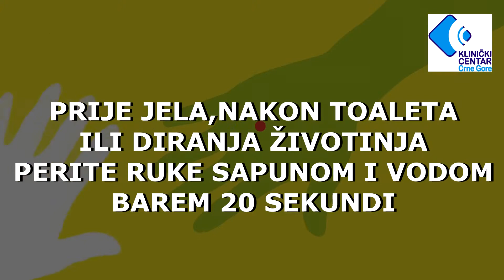VIRUS KORONA PREVENCIJA I ZAŠTITA